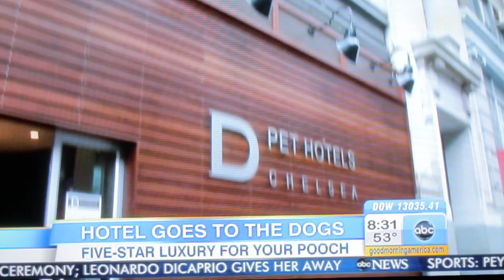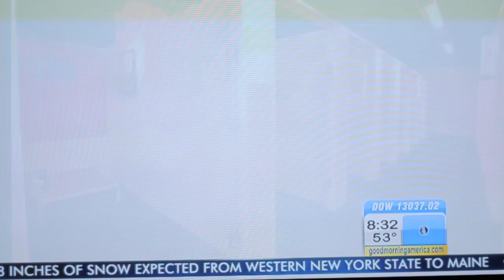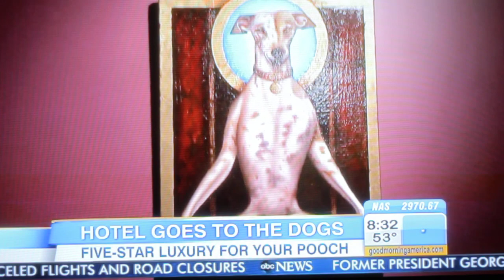D Pet Hotels Chelsea on Good Morning America - GMA